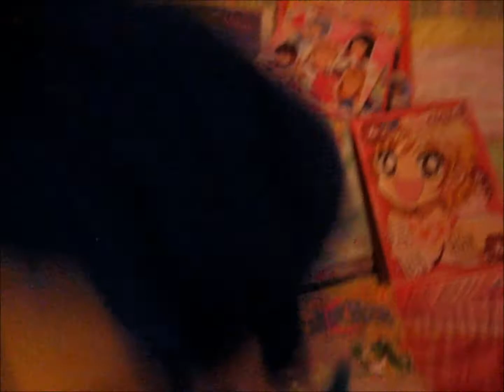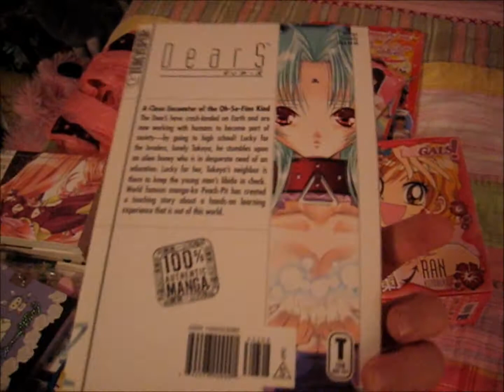★ ★ Shop update (1-29-14)~ ★ ★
Open me for chocolate-dipped Oreos~

(Man, that sounds delicious.)

Hello, everyone! Here is another shop update for you guys. This was supposed to be uploaded a while ago but I never got around to it because of school and such. ^_^; Unfortunately, I haven't sold anything yet. ;A; But I'm not giving up hope! Hopefully someone will buy eventually~

Also, please keep in mind that some of these items are available for trades, as well! If you see something you'd like to trade for, please let me know and we can work it out from there~

Some items in my store are currently ON HOLD for trades. If you have any questions about which items are still available, please PM me.